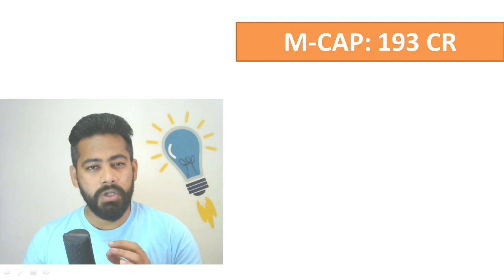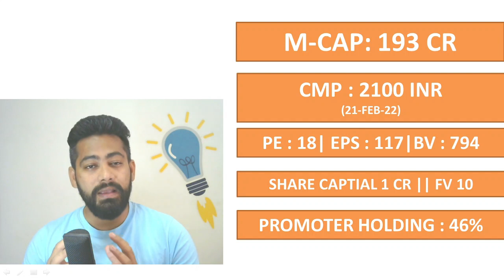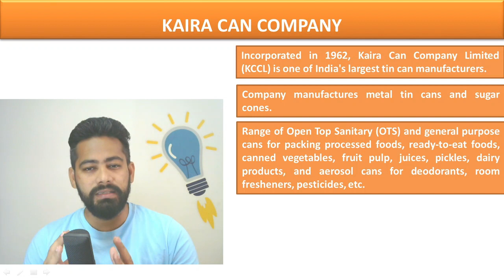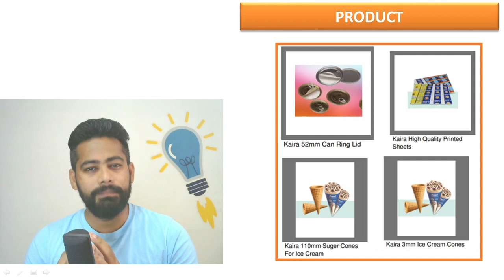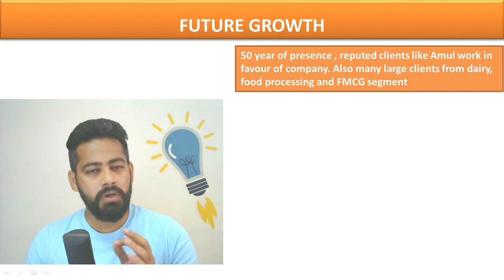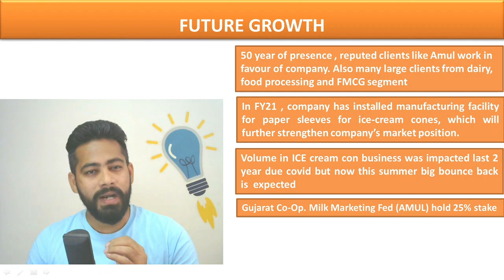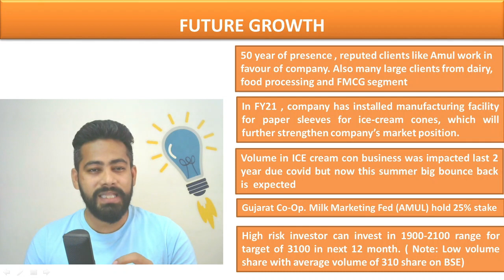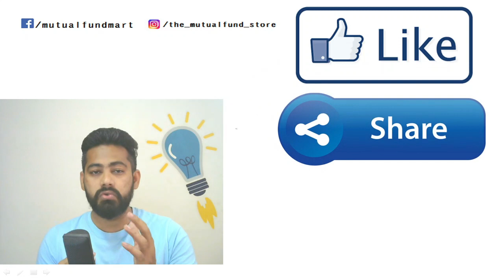TIN CAN & ICE CREAM CONE बनाने वाली कंपनी KAIRA CAN 🔥 AMUL HOLD 25% STAKE 😵 🔥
Kaira Can Company  is Micro cap with business in tin cans and ice cream sugar cones.
Company is largest supplier of Amul for tin & sugar cones. Amul hold 25% stake in share.